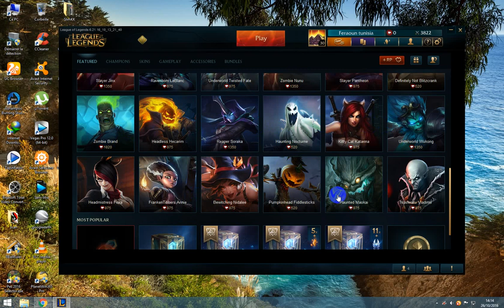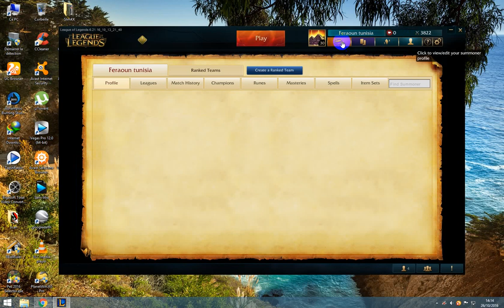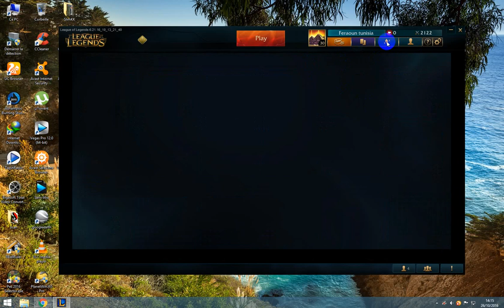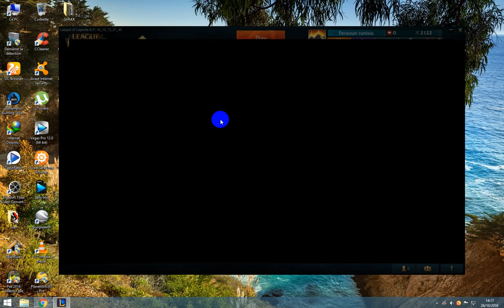League of legends Ouverture de coffre hextech et frag d'champions 1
nouveau compte lool feraoun tunisia